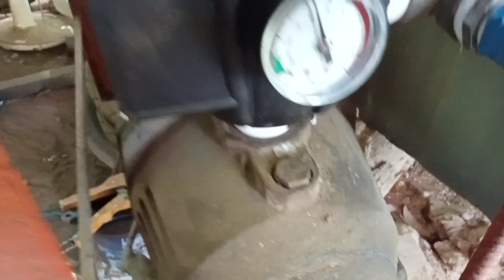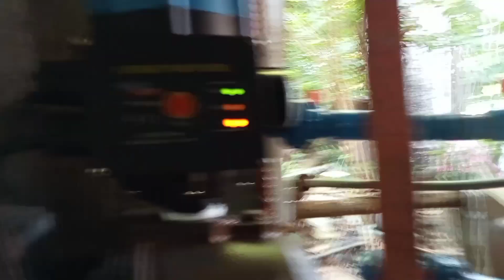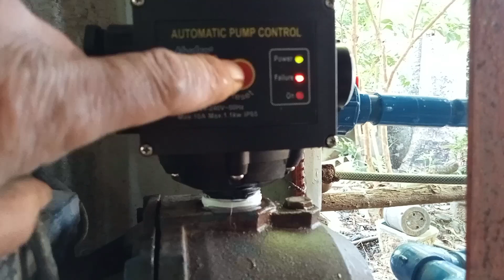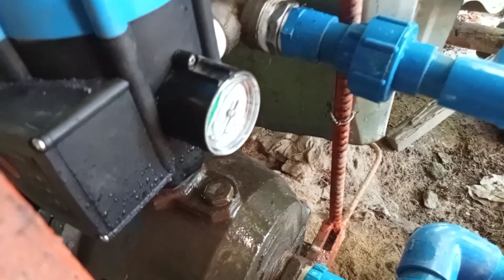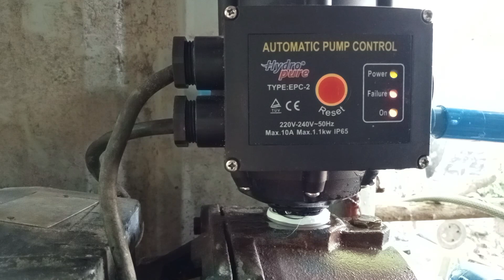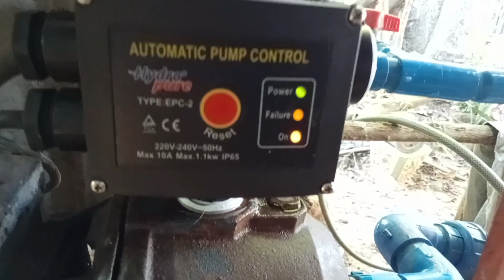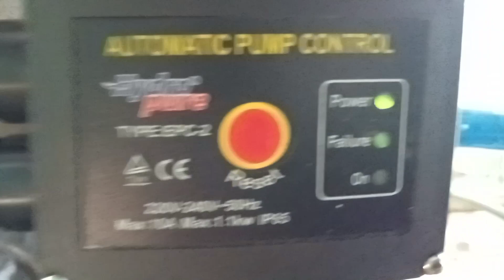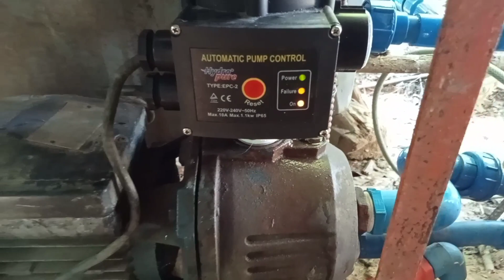Paano at kailan magagawa ng AUTOMATIC PUMP CONTROL(APC) ang pinakamahalaga nyang tungkulin sa pump?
Hi guys, ang video po na ito ay tungkol sa pinakamahalagang tungkulin ng isang APC sa isang motor ng water pump, kung kailan sya magsimulang magtrabaho bilang tagapangalaga ng motor ng isang water pump. Dito mo rin makikita kung ano ang susunod mong gawin matapos ang ginawa ng APC sa water pump. sana mapanuod nyo po ang video na ito at may matutunan po kayo, maraming salamat po, GOD bless po sa ating lahat.